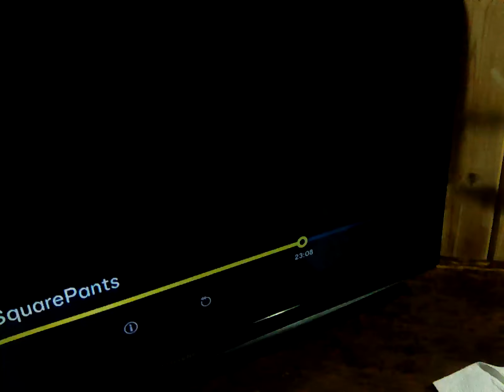14 July 2024